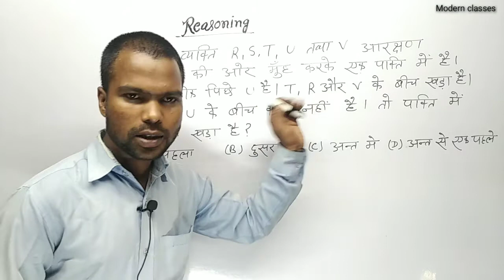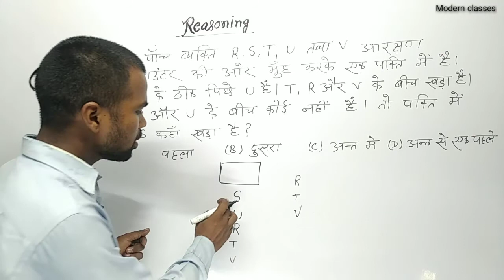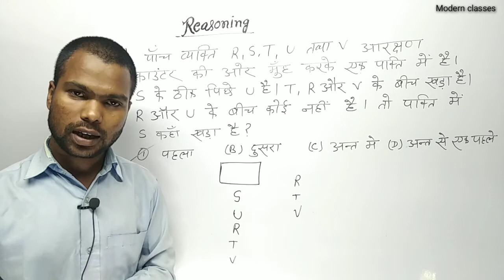Question Of The Day || Reasoning || Sitting Arrangements || Group-D,NTPC, SSC-GD || Pradeep sir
for ask any questions 🤷🤷 Modern classes pradeep sir